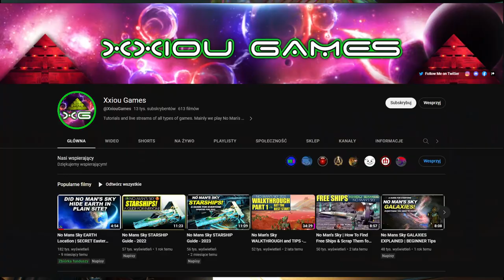NMS | Xxiou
Bardzo smutna wiadomość dla całego community NMS
Jeden z nas odszedł przedwcześnie a jeszcze niedawno oglądałem
jego filmy z ekspedycji